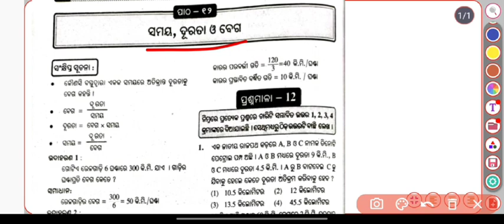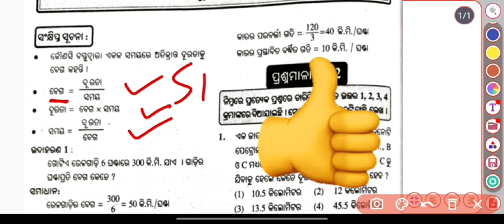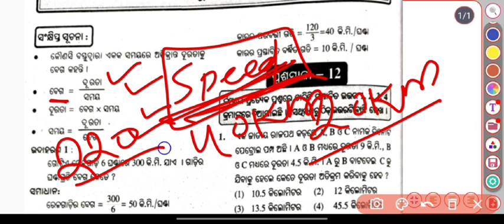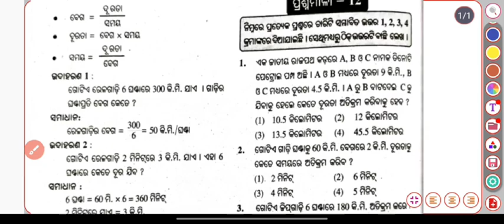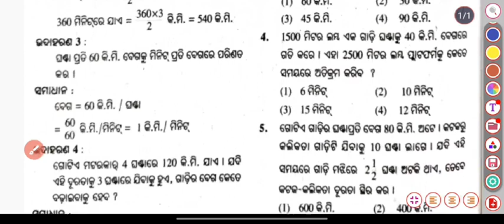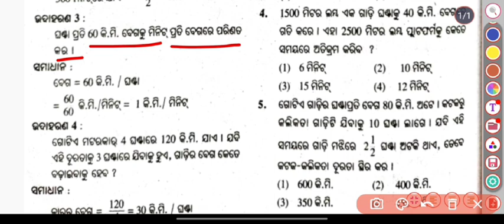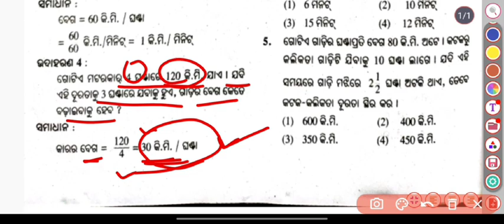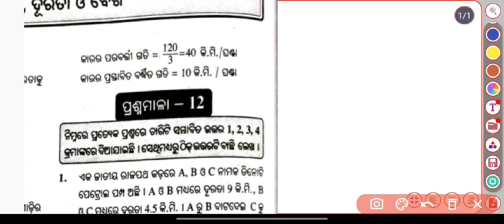ପାଠ-12 ସମୟ, ଦୂରତା ଓ ବେଗ / Navodaya ପରୀକ୍ଷା 2023/ Target 29 April 2023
samaya, durata o bega
ସମୟ, ଦୂରତା ଓ ବେଗ Concept + ଉଦାହରଣ

ଯଦି video ଭଲ ଲାଗିଲେ channel ଟିକୁ subscibe କରିବା ଭୁଲିବେନି

Thanks for visiting your own channel 🙏🥰❤️